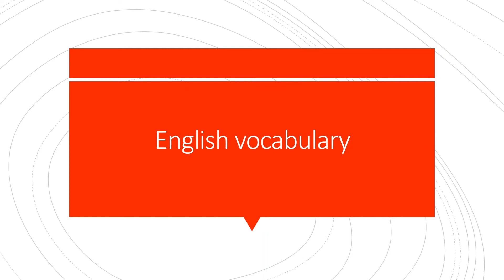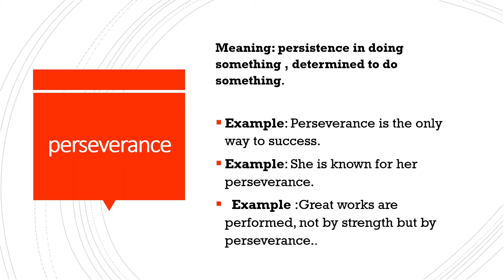English vocabulary for daily use | Perseverance meaning and examples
Perseverance shows consistence and determination to do something.